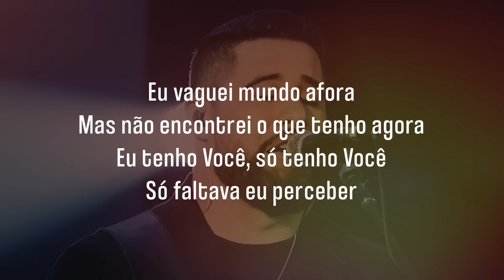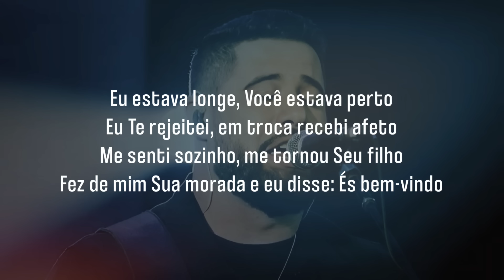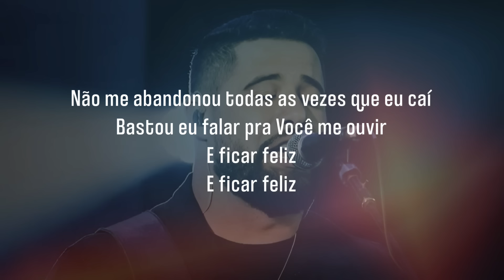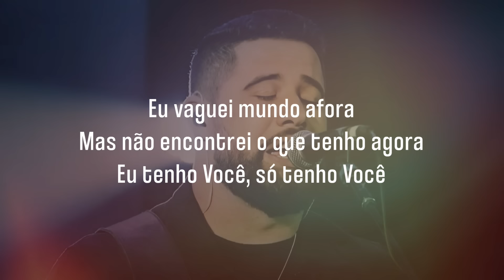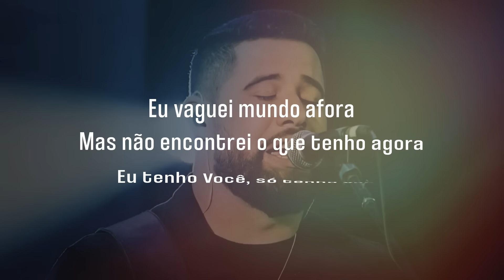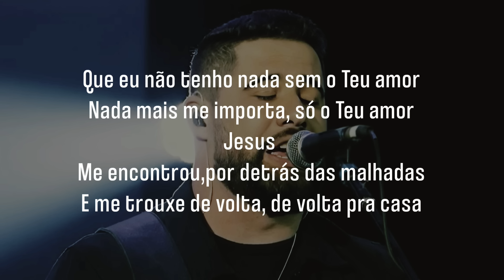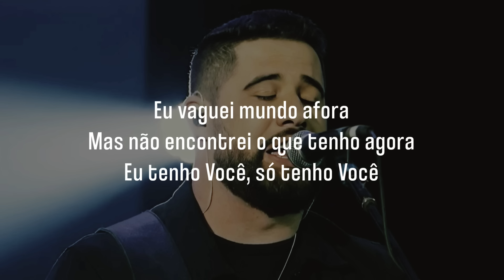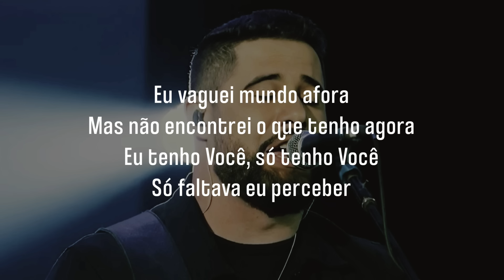Marcelo Markes + Incendiários - Eu Tenho Você (Ao Vivo) - Com Letra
LETRA:

Vou falar o que todos já conseguiam ver
Mas eu demorei pra perceber

Eu estava longe, Você estava perto
Eu Te rejeitei, em troca recebi afeto
Me senti sozinho, me tornou Seu filho
Fez de mim Sua morada e eu disse: És bem-vindo

Não me abandonou todas as vezes que eu caí
Bastou eu falar pra Você me ouvir
E ficar feliz
E ficar feliz

Bastou eu falar pra poder me ouvir
E ficar feliz
E ficar feliz

E ficar feliz
E ficar feliz

Eu vaguei mundo afora
Mas não encontrei o que tenho agora
Eu tenho Você, eu tenho Você

Eu tenho Você, só tenho Você
Só faltava eu perceber

Que eu não tenho nada sem o Teu amor
Nada mais me importa, só o Teu amor
Me encontrou, sarou minhas feridas
E me trouxe de volta, de volta pra casa
De volta pros seus braços de amor
Eu só tenho Você, Espírito Santo
Eu só tenho Você

Cantor:Marcelo Markes
Composição:Elaine Menezes/Helena Albernaz/Leo Brandão
Gravadora: